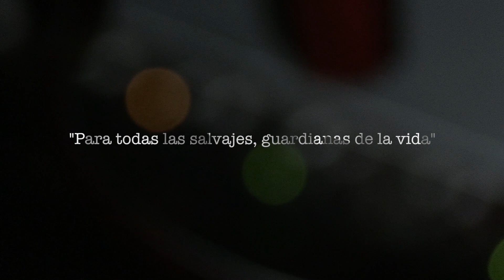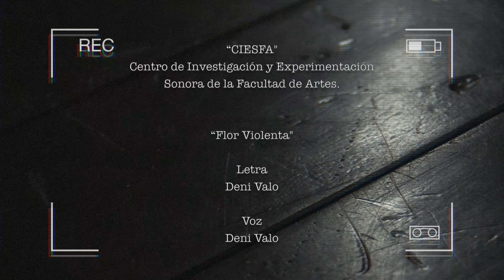Flor Violenta | Deni Valo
"Para todas las salvajes, guardianas de la vida"

"CIESFA"
Centro de Investigación y Experimentación Sonora de la Facultad de Artes"

"Flor Violenta"

Letra
Deni Valo

Voz
Deni Valo

Ingeníero de Sonido y Master
Emilio Guerrero Jiménez

"Sesión en vivo"

Productores
Mtro Héctor Vudoyra
Dr. Carlos Franco Galván

Edición y difusión
Sharon Macias Osorio
Mtra. Rosario de la Luz Meza Estrada

Ayudantes de edición
Miguel Ramírez Guerra
Silvia Janel Castillo Hernández

Cámaras y fotografía
Miguel Ramírez Guerra
Leonardo Luis Manuel Mota Morales
Samuel Vázquez Quiroz

Director
Mtro Alberto Mendiola Olazagasti

Secretario Académico
Dr. Jose Gabriel García Galicia

Coordinadora Administrativa
Dra. Porfiria Gutiérrez Vázquez

Secretaría de Investigación y Estudios de Posgrado
Dra. Nakú Magdalena Díaz

Maestros colaboradores del grupo de investigación
para la difusión
Dr. Carlos A. Franco Galván
Mtro. Héctor Miguel Rodríguez Vudoyra
Mtra. María del Carmen Rodríguez Vudoyra
Mtro. Mario Alberto Osorno Torija

Colaboradores del Servicio Social y Prácticas Profesionales
Ana Victoria Báez Díaz
Marco Antonio Carreño Sastre
Andoni Alexis Almazán Arce
Christopher Benjamín Fernández Aburto
Josué Jafet Pérez Fernández
Alejandra Pastrana Gómez Luna
Miguel Ramírez Guerra
Sharon Macias Osio
Samuel Vázquez Quiroz
Virginia Jacinto Castañeda
Jesús Ramón Vázquez del Ángel
Bruno Osio Delgado
Emilio Guerrero Jiménez
Fátima Badillo y Lozano
Iván Meza Alvarez
Silvia Janel Castillo  Hernandez

Realizado en el "CIESFA"
 Centro de Investigación y Experimentación Sonora
de la Facultad de Artes de la BUAP
Puebla, Pue. México.

Este audiovisual está grabado
con fines académicos y ha sido realizado sin fines de lucro

Este video está grabado con fines académicos, no se lucra de ningún modo.

Enero MMXXIV